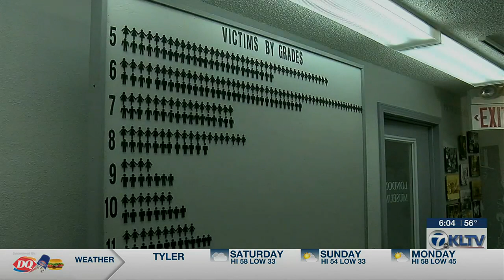Saturday marks 86 years since New London school explosion in Rusk County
Saturday will mark 86 years since the deadliest school disaster in America, and it happened right here in East Texas.